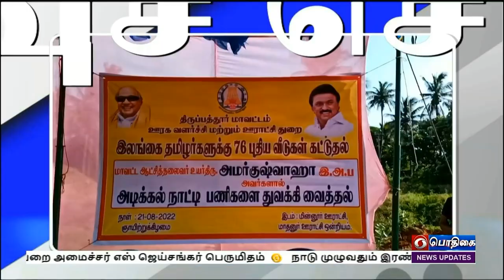பொதிகை இரவு 7.00 மணி விரைவுச் செய்திகள் [21.08.2022]PodhigaiTamilNews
1)     திருவள்ளூர் மாவட்டம் பொன்னேரி அருகே  அமைந்துள்ள சிறுவாபுரி பாலசுப்பிரமணிய சுவாமி திருக்கோவில் கும்பாபிஷேகம்  19 ஆண்டுகளுக்கு பிறகு இன்று நடைபெற்றது.  இதையொட்டி, ஆறுகால யாக கலச பூஜைகள் நடத்தப்பட்டு, புன்னிய நதிகளில் இருந்து கொண்டுவரப்பட்ட புனித நீர் பரிவார மூர்த்திகள் விமானம் மற்றும் ராஜகோபுரத்தின் மீது தெளிக்கப்பட்டன. பின்னர் கும்பாபிஷேக நீர் ட்ரோன் மூலம் பக்தர்கள் மீதும் தெளிக்கப்பட்டது.  விழாவில் மத்திய இணை அமைச்சர் எல் முருகன், இந்துசமயஅறநிலையத்துறை அமைச்சர் சேகர்பாபு உள்ளிட்டோர் கலந்து கொண்டனர். கும்மிடிபூண்டி, பொன்னேரி, செங்குன்றம், சோழவரம் உட்பட தமிழகத்தின் பல்வேறு பகுதிகளில் இருந்து  ஏராளமான பக்தர்கள் இதில் கலந்து கொண்டு முருகப்பெருமானை தரிசனம் செய்தனர்.
2)   மத்திய அரசின்  ஆயுஷ்மான் பாரத்திட்டம் மற்றும் அமைப்புச்சார தொழிலாளர்களுக்கான  இ-ஷரம்  நல வாரிய திட்டம் ஆகியவற்றுக்கான அடையாள அட்டை வழங்கும் முகாம் கோயம்புத்தூரில் இன்று நடைபெற்றது. கோவை தெற்கு  தொகுதி சட்டமன்ற உறுப்பினர் வானதி  சீனிவாசன் தலைமையில்  நடைபெற்ற இந்த நிகழ்ச்சியில்  அமைப்புசாரா தொழிலாளர்கள் மற்றும் பொதுமக்கள் பலர் கலந்துகொண்டு  தங்களின் அடையாள அட்டையை பெற்றுக்கொண்டனர். பின்னர் செய்தியாளர்களிடம் பேசிய சட்டமன்ற உறுப்பினர் வானதி சினிவாசன்    2011ஆம்  ஆண்டின் மக்கள்  தொகை கணக்கெடுப்பின்படி  வறுமை கோட்டிற்கு கீழ் உள்ளவர்கள்  இத்திட்டத்தில்  இணைந்துகொள்ள தகுதியானவர்கள் என்று தெரிவித்தார்.
3)    திருப்பத்தூர் மாவட்டம் ஆம்பூர் வட்டம் மின்னூரில் உள்ள அகதிகள் முகாமில் வசிக்கும் இலங்கை தமிழர்களுக்காக 76 வீடுகள் கட்டும் பணியை அடிக்கல் நாட்டி மாவட்ட ஆட்சியர் அமர் குஷ்வாகா தொடங்கி வைத்தார். மூன்று கோடியே 80 லட்சம் ரூபாய் மதிப்பீட்டில் ஒன்பது மாதத்திற்குள், இந்த வீடுகள் கட்டி முடிக்கப்பட்டு பயன்பாட்டிற்கு கொண்டுவரப்படும் என தெரிவிக்கப்பட்டுள்ளது. ஒவ்வொரு வீடும் வரவேற்பறை, படுக்கை அறை, சமையல் அறை, கழிவறை வசதிகளுடன் கட்டப்பட உள்ளது.
4)  தென்காசி மாவட்டம் குற்றாலத்தில்  வார விடுமுறை என்பதால் சுற்றுலா பயணிகளின் வருகை  இன்று அதிகரித்து காணப்பட்டது.   இந்த ஆண்டு ஆகஸ்டு மாதம் தொடக்கத்திலிருந்தே வெயிலின் தாக்கம் அதிகரித்து வந்த நிலையில் குற்றாலத்தின்  பிரதான அருவிகளான குற்றாலம் மெயின் அருவி, புலி அருவி,  சிற்றருவி உள்ளிட்ட அருவிகளில் தண்ணீர் வரத்து வெகுவாக குறைய தொடங்கியது.  இதனை தொடர்ந்து வெயிலின் தாக்கம் சற்று  குறைந்துள்ள நிலையில்  சுற்றுலா பயணிகள்  அதிக அளவில்  வருகை தந்து, நீண்ட வரிசையில் நின்று அருவியில் குளித்து மகிழ்ந்தனர்.